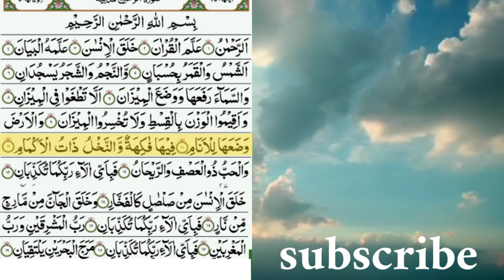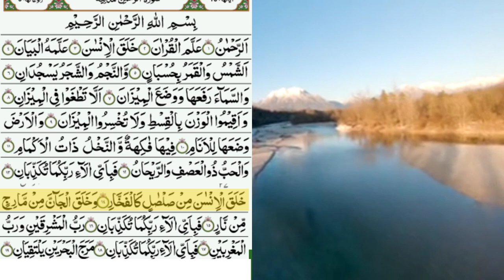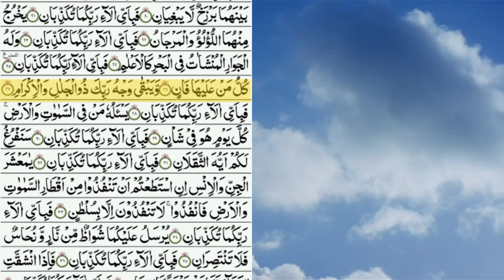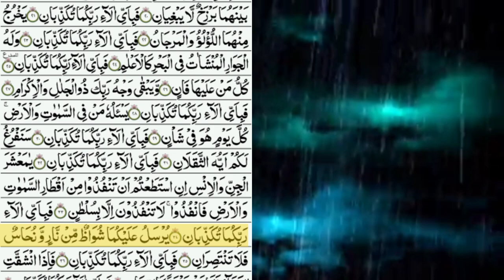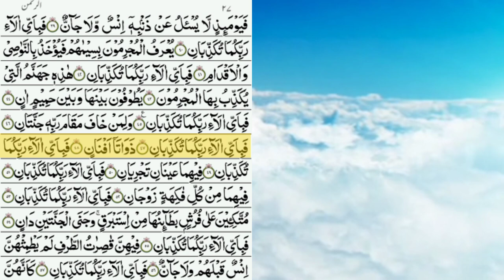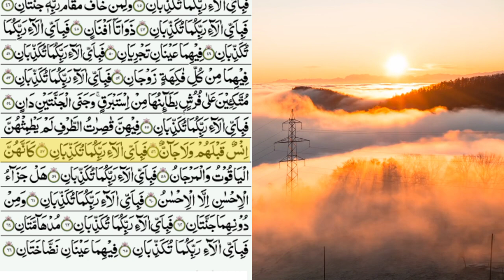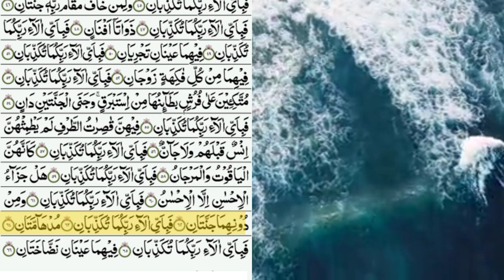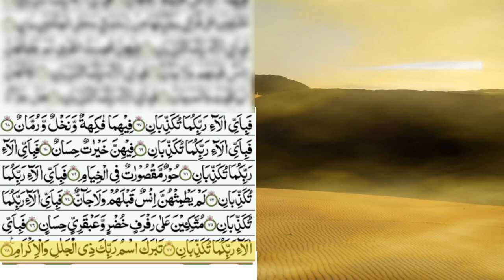surah Rahman (الرحمٰن)|surah Rahman ki tilawat|by nasrullah naqshbandi.(no copyright)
surah AR Rahman ki tilawat.beatiful talawat of surah AR Rahman.
surah AR Rahman ki tilawat free copyright.
The title of the surah, Ar-Rahman, appears in verse 1 and means "The Most Beneficent". The divine appellation "ar-Rahman" Classification Medinan Other names Most Gracious
 English translations of the surah’s title include "The Most Gracious",[3] "The All Merciful",[4] "The Lord of Mercy",[5] "The Beneficent", and "The Mercy-Giving".
Ar-Rahman is the 55th Chapter of the Qur'an, with 78 verses. The title of the surah, Ar-Rahman, appears in verse 1 and means "The Most Beneficent". The divine appellation "ar-Rahman"
Surah-Al- Rehman provides internal peace to heart, mind, and soul. “A person who recites Surah Rahman daily after Eshah Prayer, he will die in the state of purity.” Above all, This chapter also very effective to seek forgiveness. It widely used to get blessings of Allah.